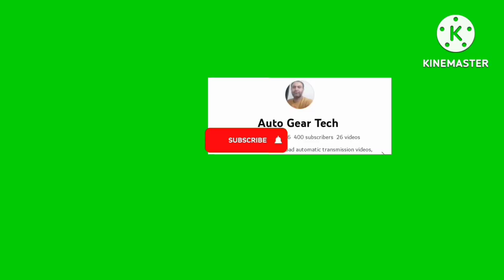Indus Corolla Gearbox Repair | how to Repair automatic transmission A245E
Indus Corolla Automatic Gearbox Repair | how to rebuild automatic transmission @autogeartech9436

toyota corolla (automobile model) automatic transmission
toyota
toyota corolla
repair automatic transmission (invention) automatic transmission repair
how to make full restoration xe corolla gearbox
toyota (automobile make) transmission repair
corolla transmission
how to repair an oil leak
corolla gearbox repair kasy hota ha
corolla engine repair
rebuild reassemble
xe corolla gearbox repair kasy hota hai
Toyota corolla automatic transmission problem
Toyota corolla automatic transmission fluid change
Toyota corolla automatic transmission not engage
Toyota corolla automatic transmission not move in reverse
Toyota corolla automatic transmission not move in drive
Toyota corolla automatic transmission shifting problem
Toyota corolla automatic transmission clunck noise
Toyota corolla automatict transmission fluid change
Toyota corolla automatic transmission fluid capacity
Toyota corolla automatic transmission rebuild
Toyota corolla automatic transmission reparing
Corolla automatic transmission disassemble
Corolla automatic transmission dismantle
Toyota corolla automatic transmission services
5a Saeloon not move in drive and reverse
2c diesel automatic transmission gearbox problem
Toyota corolla automatic transmission gearbox shifting problem
xe corolla automatic gearbox not move in drive
toyota corolla automatic gear shift problems
toyota corolla gear shift problems
toyota corolla automatic gearbox problems
toyota corolla 2003 gear shift problems
car won't move in any gear automatic transmission
drive gear not working in automatic transmission
automatic transmission not moving in drive
Toyota automatic gearbox problem